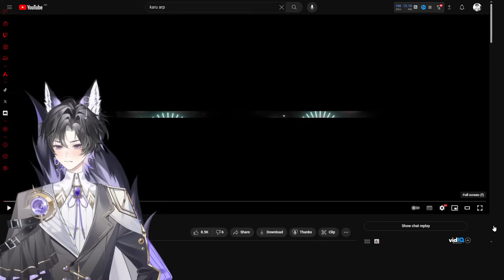FIRST TIME WATCH| Original Song 𝐇𝐮𝐠 𝐦𝐞 (ฮักมี)-คารุ เอราพี GEMINI Algorithm Project ปฏิกิริยาตะวันตก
Vtuber Model
@KenKenMo6 (Twitter)